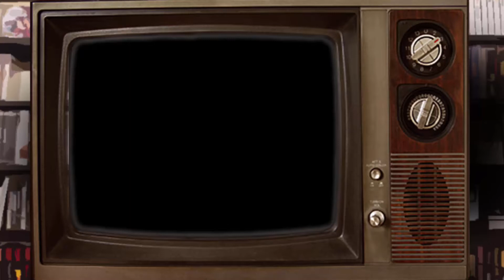The Last Guardian: La extraña pareja | Los Jugadores | Ep. 8